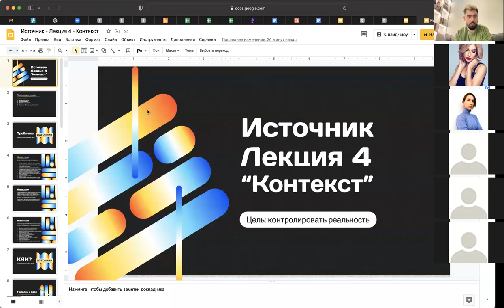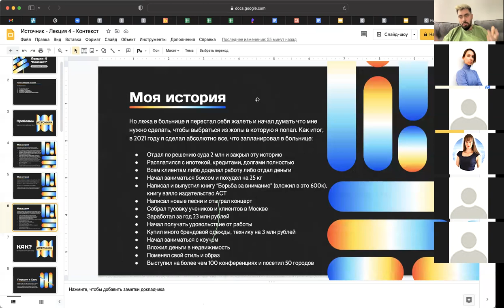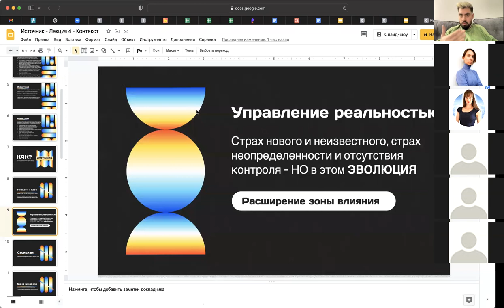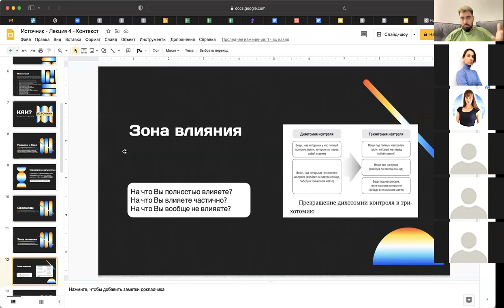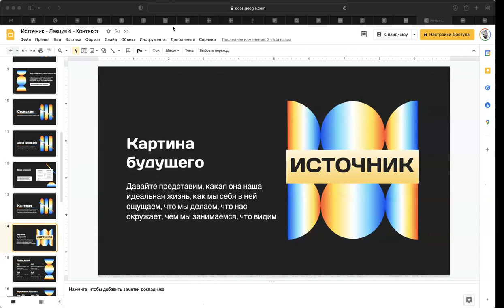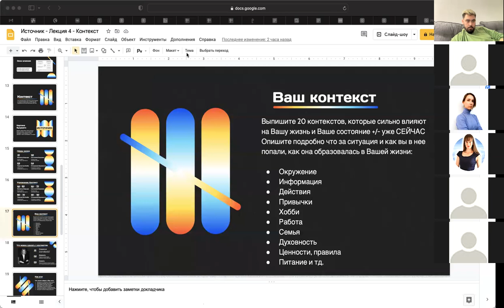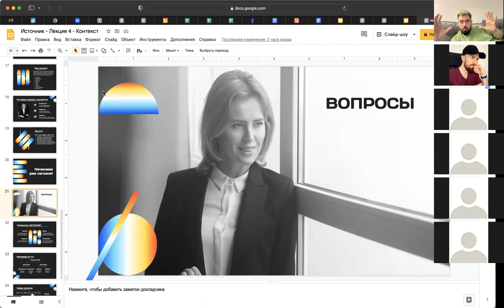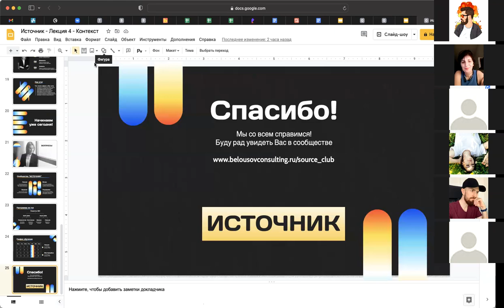Как влиять на реальность и Контекст - Макс Белоусов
🤘С кем я работал:
- Тони Роббинс
- Аяз Шабутдинов
- Радислав Гандапас
- Олесь Тимофеев
- Сколково
- BlackStar